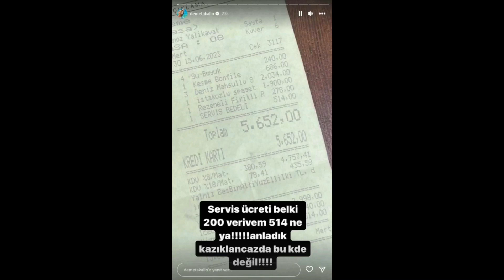Demet Akalın'dan restorandaki 'servis' ücretine tepki: 'Kazıklanacağız da bu kadar değil!'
Ünlü şarkıcı Demet Akalın, gittiği restoranda 514 liralık servis ücretine sert tepki gösterdi. Anladık kazıklanacağız da bu kadar değil" dedi.

Lüks restoranlara bahşiş sistemi yerine "servis bedeli" getirildi. Masaya açılan servislerin ve hizmet eden garsonların bahşişi hesabın yüzde 10'luk bir dilimine göre hesaba yansıtılıyor.
"BU KADAR DA DEĞİL..."
Yemek yediği yerde 5 bin 652 liralık hesabın 514 lirasının servis ücreti olduğunu gören Demet Akalın da tepki gösterdi.
Instagram hesabından hesap fişini yayımlayan şarkıcı "Servis ücretine belki 200 lira vereceğim, 514 lira nedir ya? Anladık kazıklanacağız da bu kadar değil" ifadelerini kullandı.